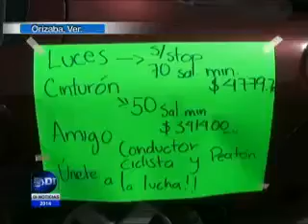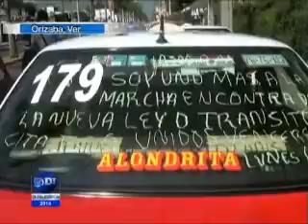Marchan taxistas de la zona centro contra multas del reglamento de Tránsito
La gente ya está harta de ser ignorada por aquellos que dicen representarla